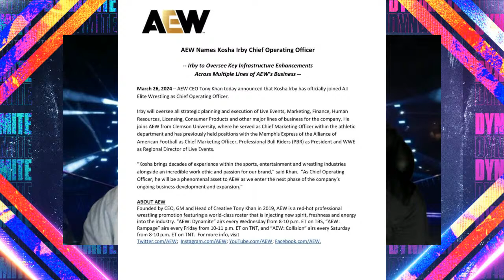AEW Dynamite 3/27/24 Full Show Review & Results | Will Ospreay vs Katsuyori Shibata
- Will Ospreay vs Katsuyori Shibata
- Swerve Strickland vs Konosuke Takeashita
- Tag Title Tournament Match Young Bucks vs Private Party
- Kris Statlander vs Skye Blue vs Anna Jay vs Willow Nightingale with Mercedes Mone on commentary.
- Tag Tournament Quarterfinals Best Friends vs Undisputed Kingdom

Intro 0:00
AEW Dynamite 25:00
Ending 1:01:00